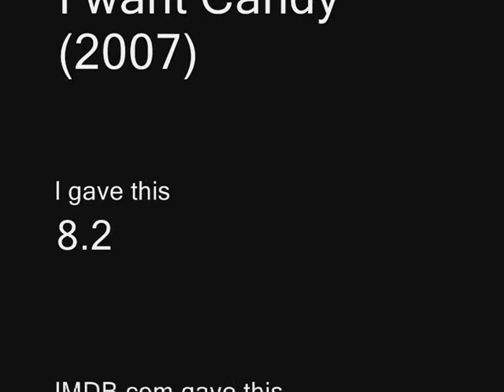I want Candy (2007)